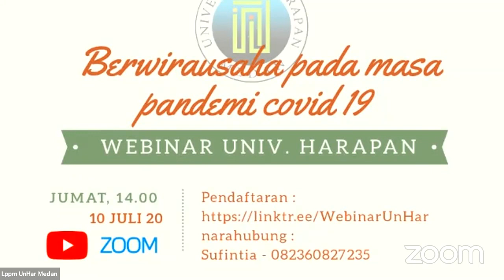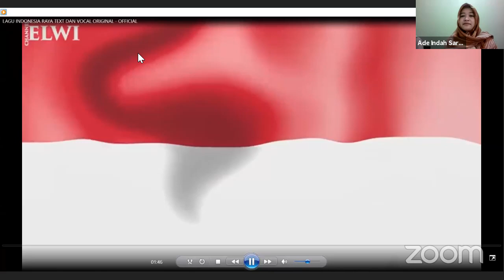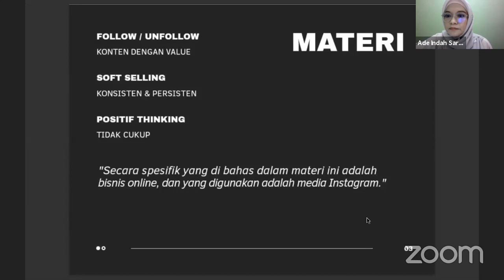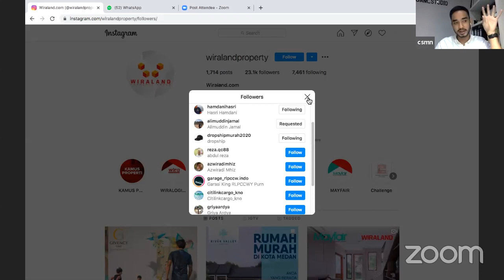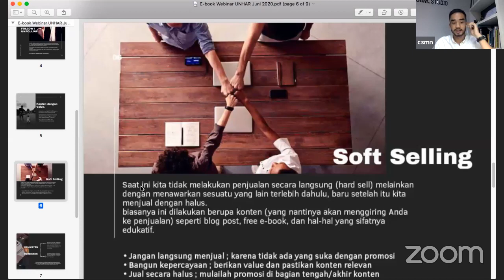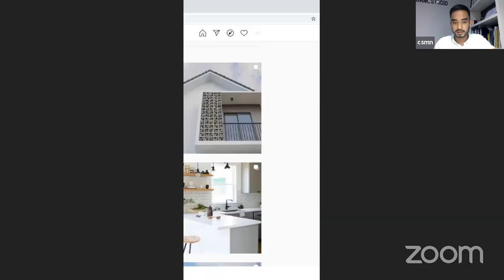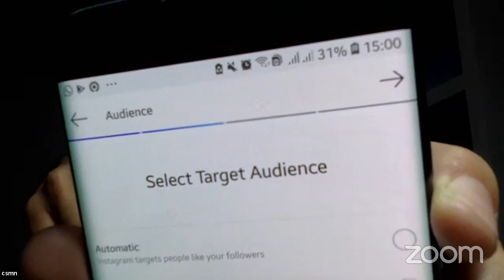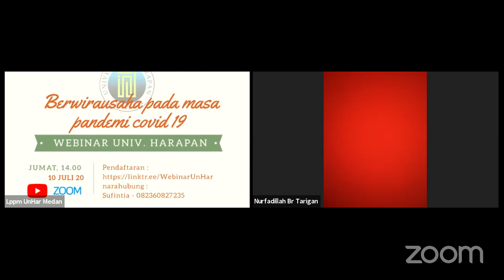Webinar Berwirausaha pada masa covid pandemik 2019